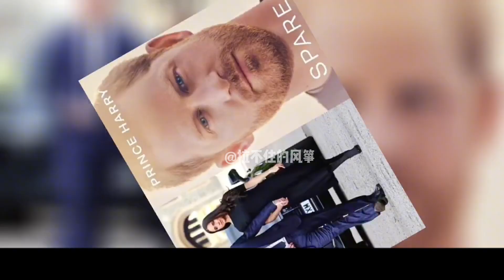喪盡天良！梅根到底安的什麼心？敦促哈里去做親子鑑定將真相公之於眾，真的是想證明查爾斯不是哈里生父還是另有目的？英國女王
喪盡天良！梅根到底安的什麼心？敦促哈里去做親子鑑定將真相公之於眾，真的是想證明查爾斯不是哈里生父還是另有目的？伊莉莎白二世

查爾斯國王欲對梅根動手了，梅根與哈里今後想靠王室身份賺錢成泡影，凱特的赤身日光浴照被特朗普點評，查爾斯暴怒
王室猛料：戴安娜抱怨沒夫妻生活，查爾斯竟說自己是gay？ 還稱是德古拉後代，凱特王妃打破王室規則，與民眾親密摟抱，全身駝色時尚又溫柔
英國王室去年開銷己超過一億，卡米拉夫婦佔大頭，納稅人認為“德不配位”，查爾斯夫婦包機旅行40多次被專家痛批奢侈